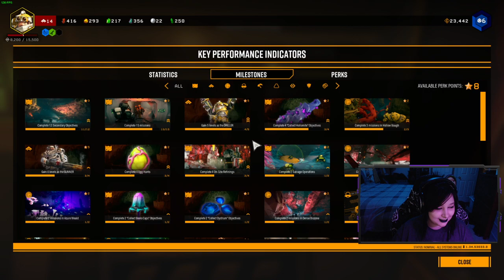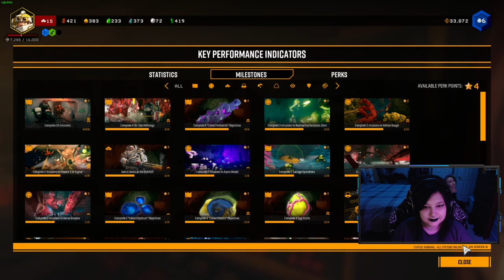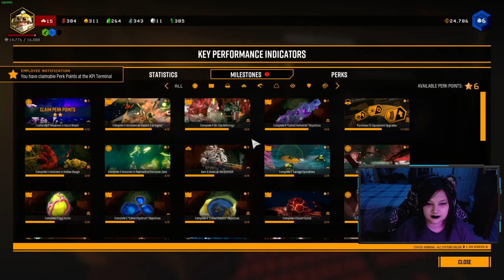1.0 is finally out!